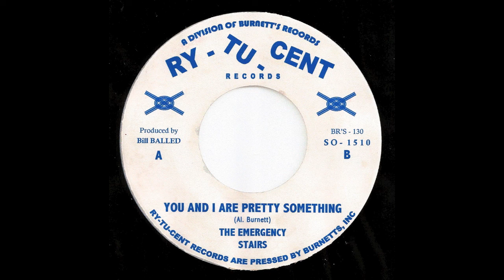The Emergency Stairs - You And I Are Pretty Something (GARAGE ROCK REVIVAL)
Wearing too large shorts is my act of protest against society.

Listen to The Emergency Stairs on Spotify, Deezer, Apple Music, and Youtube Music!:

The Emergency Stairs
You And I Are Pretty Something / She's Looking For Peace
Ry-Tu-Cent Records 1510 / BR'S 130
(A Division Of Burnett's Records)
July 2022

Everything's played and written by me in my crypt!